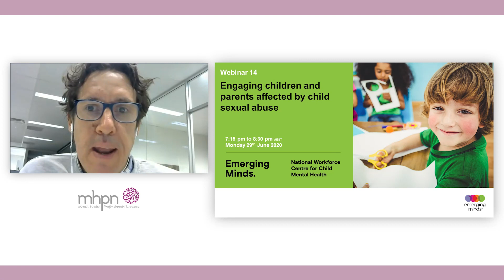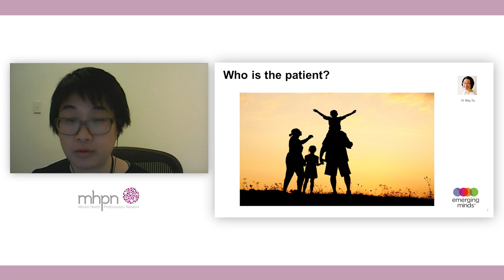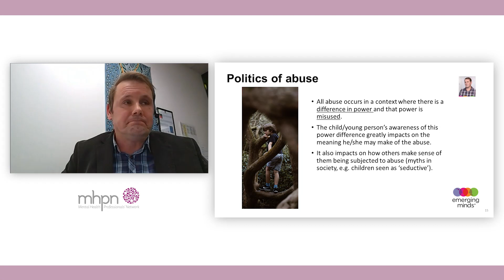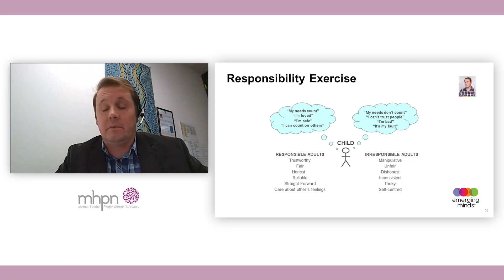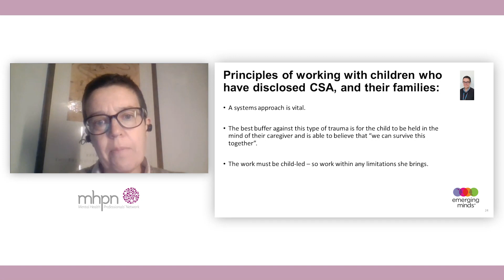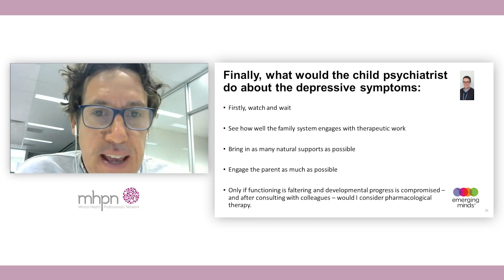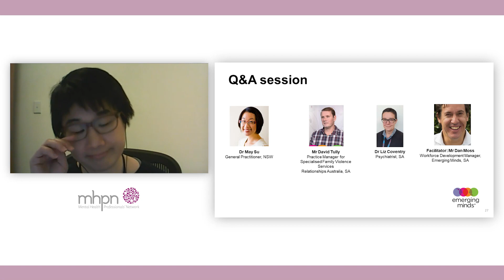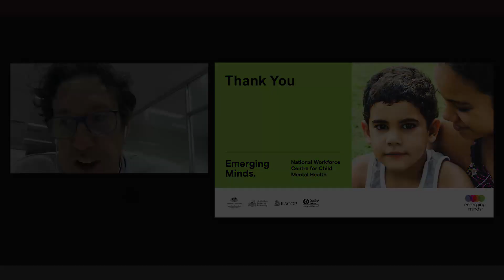Engaging children and parents affected by child sexual abuse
The panel discussion for this webinar was facilitated by Dan Moss of Emerging Minds. He was joined by general practitioner, Dr May Su, David Tully, Practice Manager for Specialised Family Violence Services from Relationships Australia SA and psychiatrist, Dr Liz Coventry.